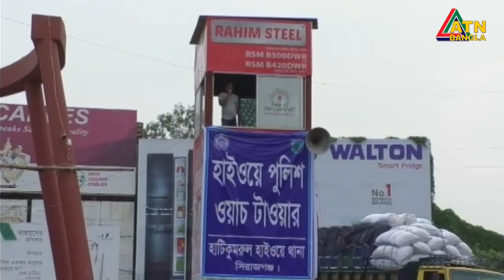এটিএন বাংলা গ্ৰামগঞ্জের সংবাদ | 29.07.2020 | ATN Bangla Gramgonjer News